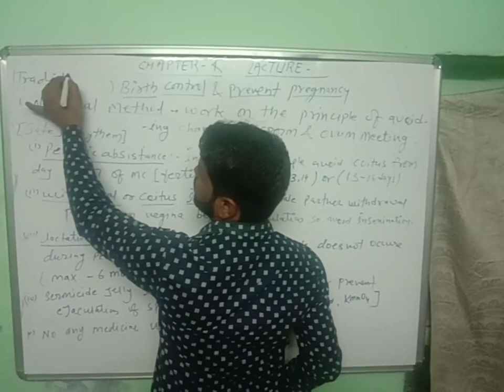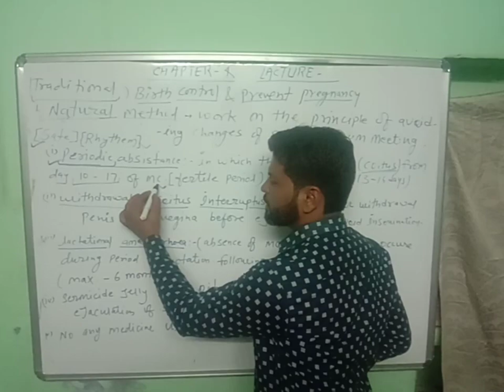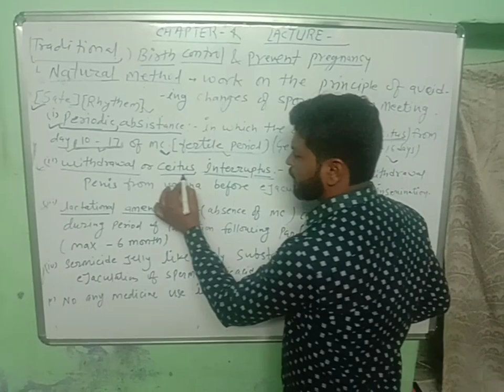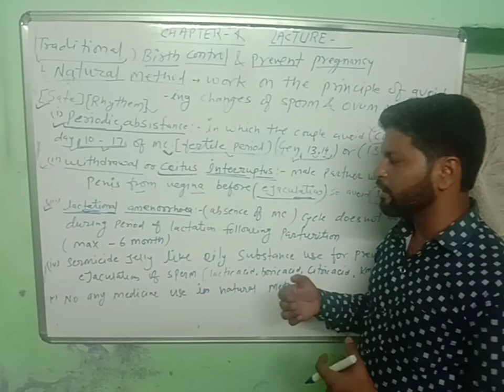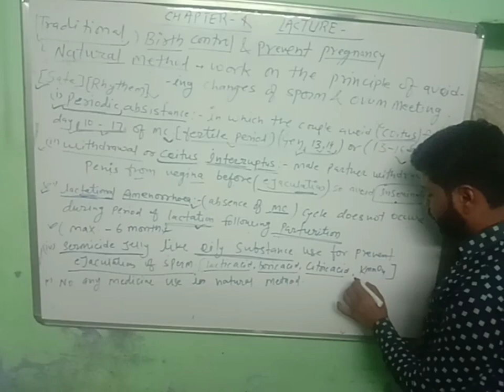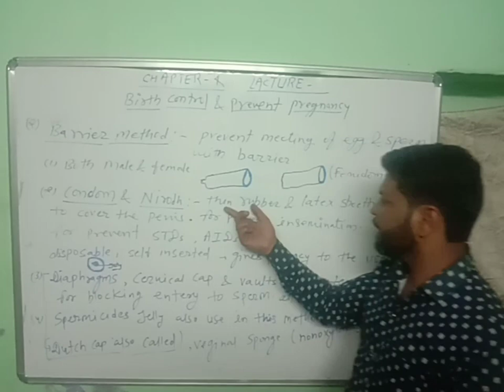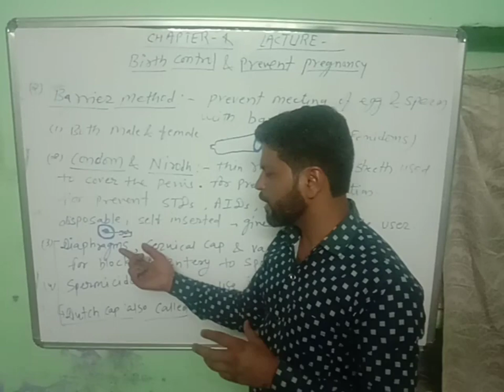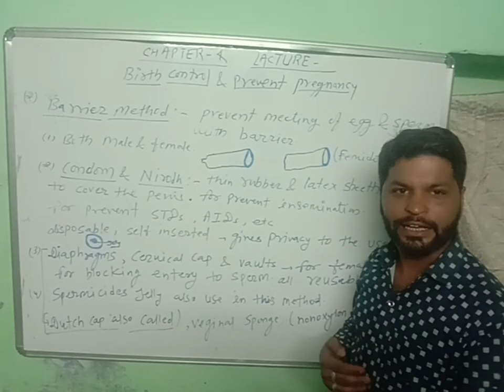Reproductive health lecture 6 part 2 / types of birth control device / class 12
Chapter 4
Reproductive health lecture 6 part 2
Types of birth control device and contraceptive method
Natural and barrier method
By.- Dr. Gourav Dave